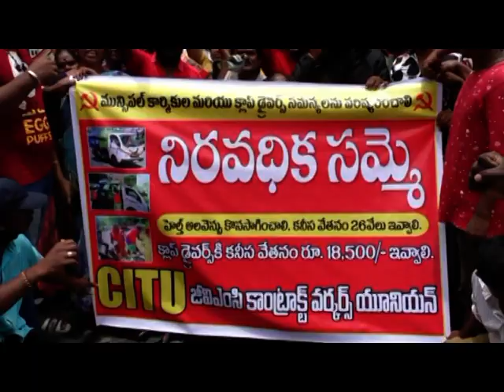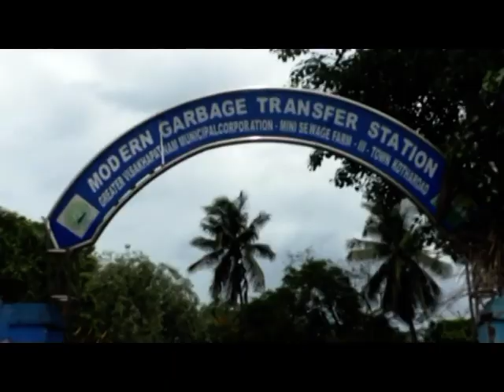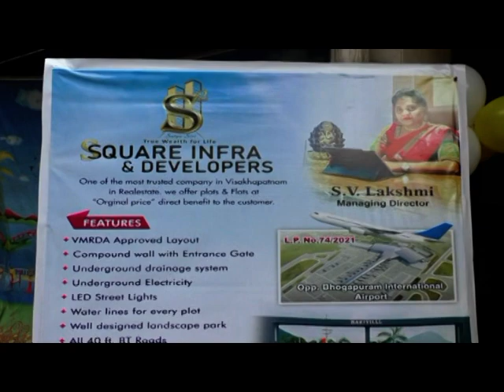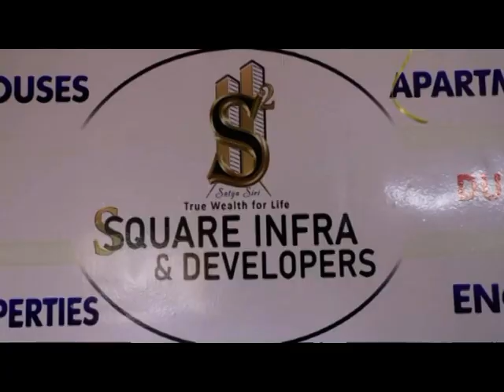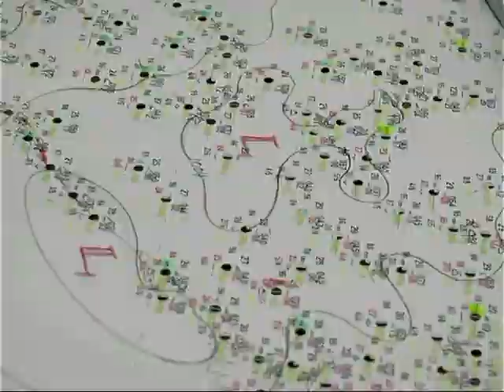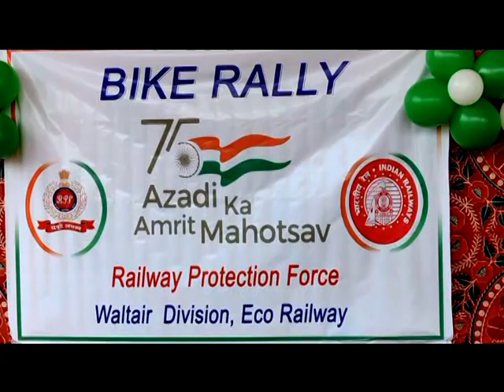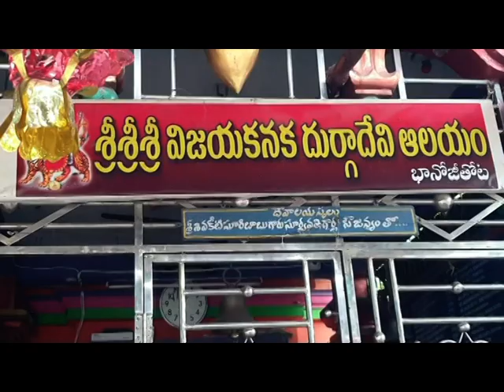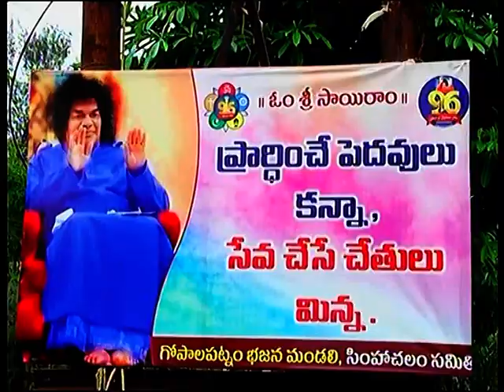SDV NEWS VIZAG 12 07 22 8PM